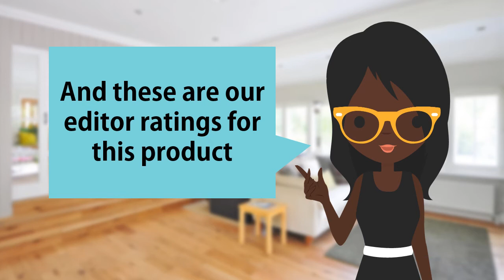Aprilaire 600 Automatic Humidifier Review - Best Humidifier for Whole House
Based on quality and value for the money, Aprilaire 600 Humidifier is one of the best whole home humidifier in the market right now.

  (product price, dimensions, shipping, etc):

► Contents
0:00 Intro
0:33 Product Review
1:00 Product Specifications
1:25 Product Rating

Built-in fan pulls heated air directly from the furnace through the humidifier.
With dual sensors to monitor and respond to both outdoor temperature and indoor relative humidity.
Digital control shows percent humidity, lights indicate humidifier is running, when to change the Water Panel.
Blower Activation switch sets humidifier to run continually, or only when the furnace runs.
This humidifier was designed and manufactured in the U.S.A. by Aprilaire.